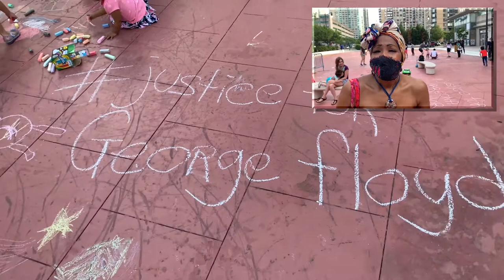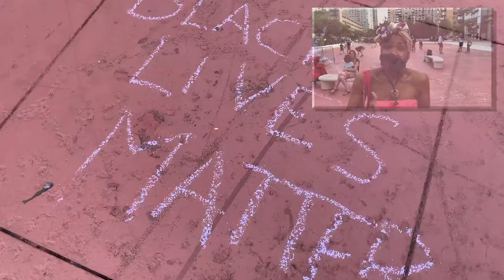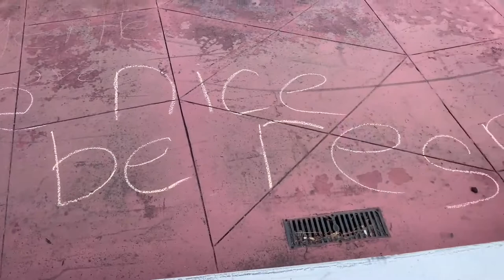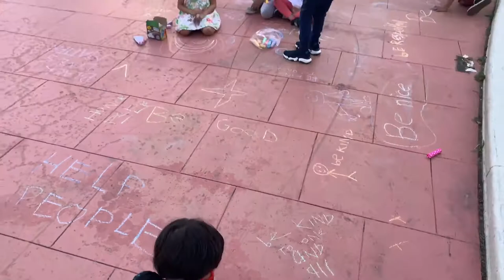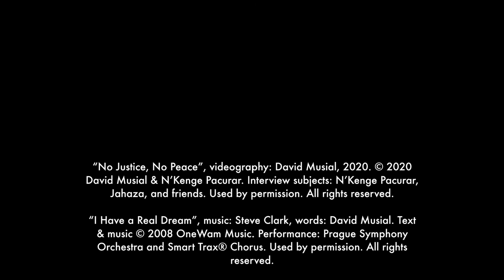No Justice, No Peace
"No Justice, No Peace" is a short documentary created by David Musial and featuring N’Kenge and Jahaza Pacurar. "No Justice, No Peace" appeared in Act III of the Presbytery of New Brunswick's Justice Concert.

“No Justice, No Peace”, videography: David Musial, 2020. Interview subjects: N’Kenge Pacurar, Jahaza, and friends. Used by permission.

“I Have a Real Dream”, music: Steve Clark, words: David Musial. Performance: Prague Symphony Orchestra and Smart Trax® Chorus. Used by permission.